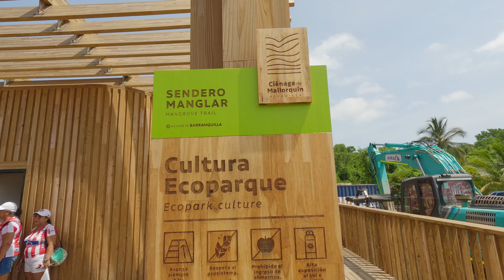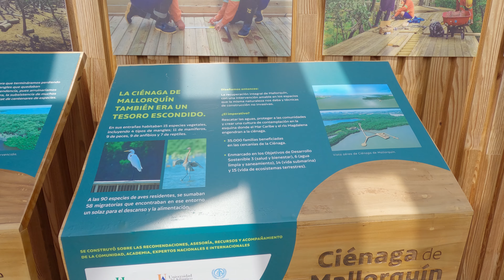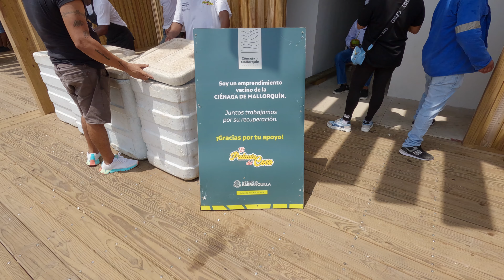Cómo llegar al ECOPARQUE Cienaga de MALLORQUIN Barranquilla | ViajaConDanis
En este video les dire donde queda o está ubicado y como llegar a la ciénega de mallorquín en Barranquilla Colombia, los llevaré a dar un recorrido y ver como va el avance de todo el proyecto del ecoparque que fue recuperado, te explicaré los tipos de ecosistema, especies de animales que hay en la cienega.

🤝😍¿Quieres pertenecer al Team Danis? únete al canal en el siguiente enlace para tener beneficios exclusivos:

0:00 Presentación
0:30 Ubicacion
0:51 Como llegar
1:13 Entrada
1:26 Recomendaciones
1:58 Cuadros con la historia
2:43 Horarios
3:23 Inicio del recorrido
3:46 Que es?
4:24 Especies del ecoparque
5:24 Primera estación
6:32 Comida y bebidas
7:14 Torre mirador
7:44 Como esta dividido
8:49 Zona del muelle
9:18 Conclusión
10:28 Saludos al Team Danis
11:22 Redes Sociales